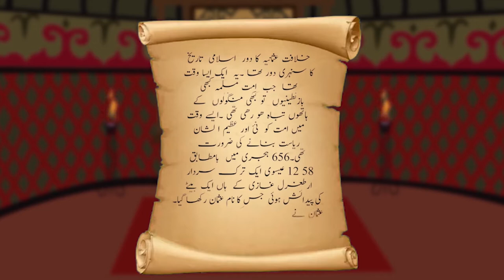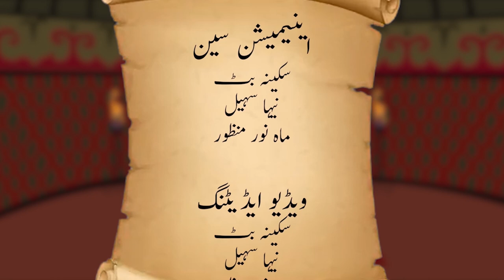Kurulus Osman Cartoon Series || کرولس عثمان || Episode 18